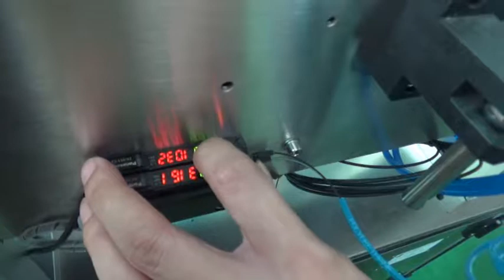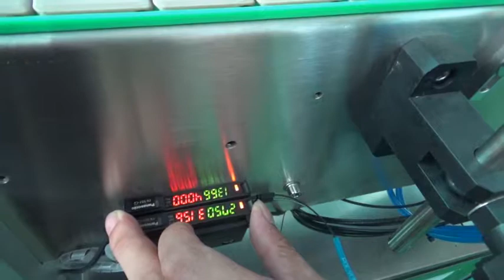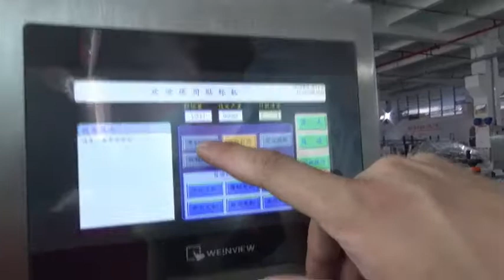Position Labeling+Simulation Video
To demonstrate how to set up the position labeling